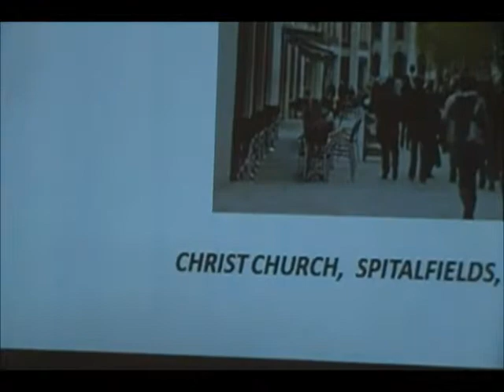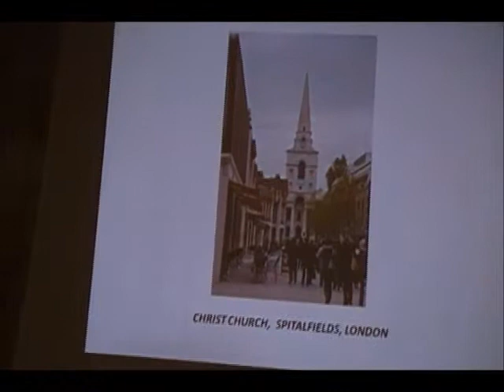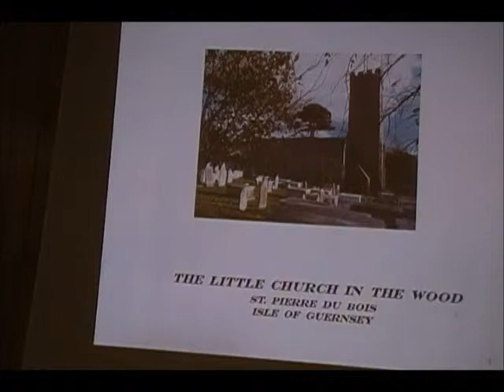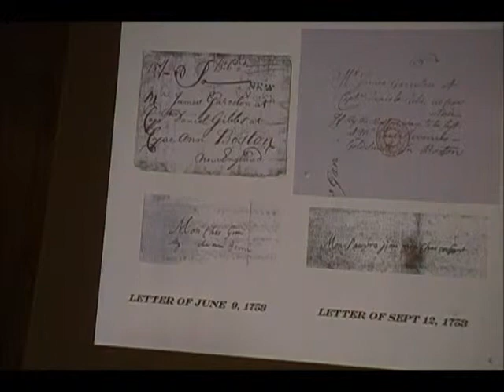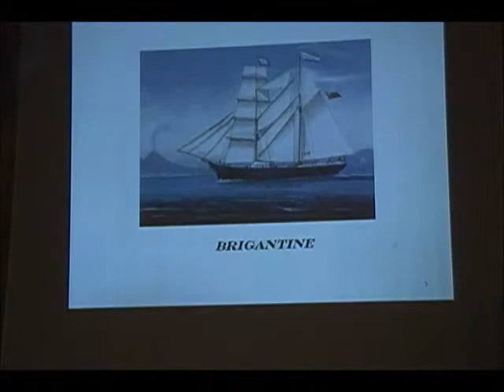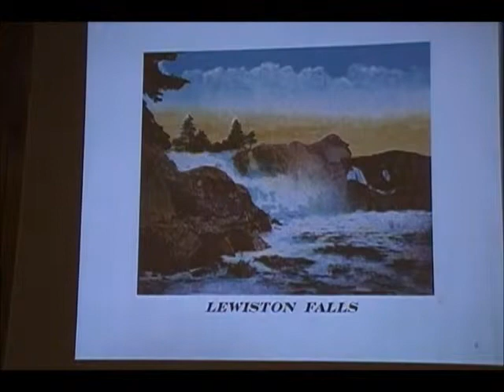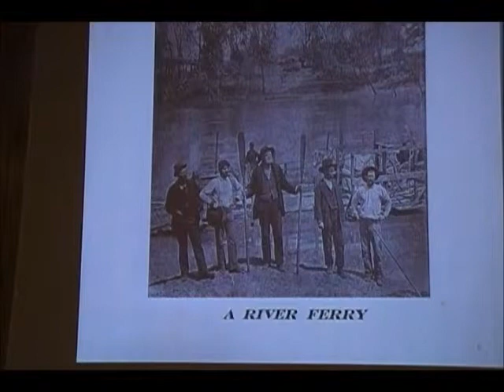Alonzo Garcelon, physician, legislator, governor, co-founder of the Lewiston Journal cut 1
David Garcelon will share his insight into the contributions of his great-great-grandfather, Alonzo Garcelon, a Lewiston native who was a physician, legislator, governor, and co-founder of the Lewiston Journal. Alonzo was instrumental in bringing Bates College to Lewiston in 1855 and served as an instructor and longtime trustee at the college. During the Civil War he served in the Union Army as Maine's surgeon general. This will be the Society's annual meeting.